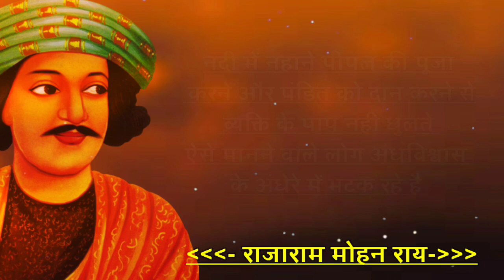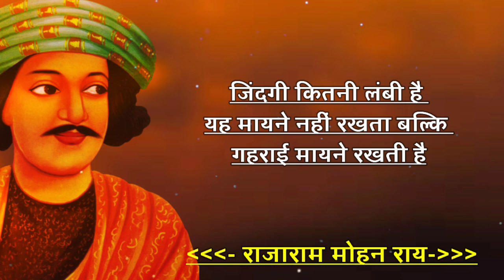आज का विचार "राजाराम मोहन राय" का अनमोल विचार Inspirational Quotes Of Rajaram Mohan Ray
आज का विचार "राजाराम मोहन राय" का अनमोल विचार Inspirational Quotes Of Rajaram Mohan Ray Sanjeev Motivation 98

Quotes :-
:- Sanjeev Kumar